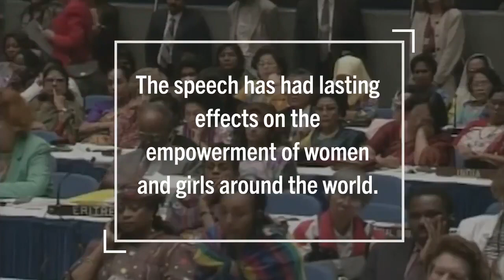Hillary Clinton speech